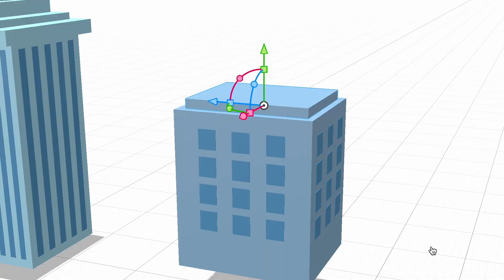Adobe Create Now: AR Welcome Message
This interactive augmented reality welcome message allowed visitors of the Adobe Create Now event in Raleigh, NC to enjoy the event in the digital space by taking photos or videos of the experience before and after the panel. While still adhering to Adobe’s branding, the concept was to communicate Adobe Create Now to connect with creatives in different cities and mediums. The visuals show a combination of 2D and 3D elements using Adobe’s “A” icon as the path from one city to another.

After a few seconds of viewing the initial welcome experience, the scene spins and transforms into an Adobe Create Now model combined with the Creative Cloud icons revolving around the main model. This pays homage to all the creatives and various programs each and every one of us uses that form the Adobe community.​​​​​​​

Adobe Create Now is an event hosted by Adobe to connect with fellow local creatives, explore new ways to collaborate, and enhance the creative process. Discover Adobe's latest features, and get pro tips for Photoshop, Illustrator, Adobe Firefly, Adobe Express, and more. Enjoy appetizers, drinks, and a chance to win a Creative Cloud membership.

► Find me!
theCreativeSnark.com
Instagram.com/thecreativesnark
Behance.net/lockharttony